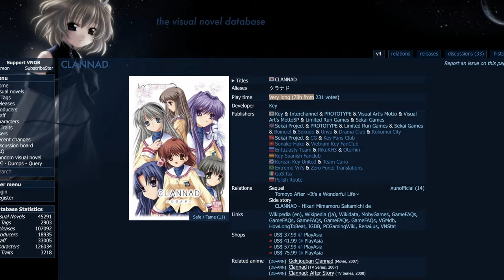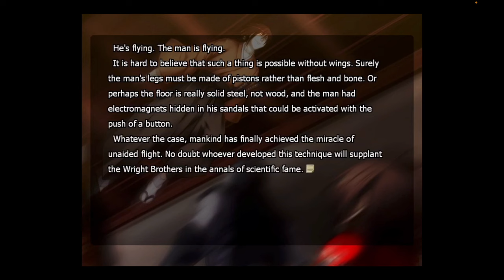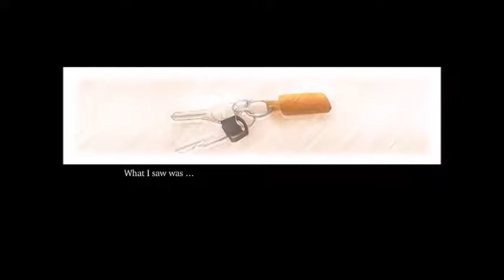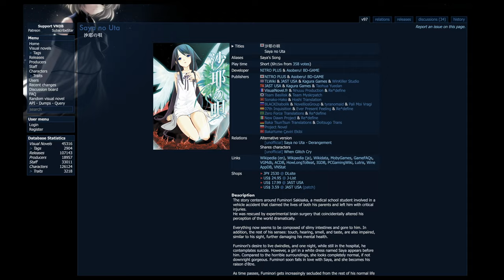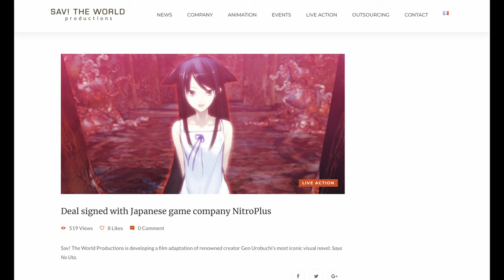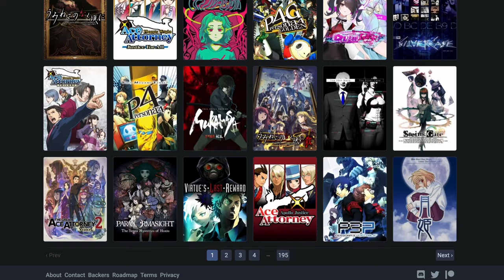10 SHORT Visual Novels WORTH Your Time (NO DDLC)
Visual novels are a great way to experience a fully-fledged story, but they can be long and time-consuming. That's where short visual novels come in and we'll go over some of the best in this video.

Timestamps:
0:00  Intro
0:39 Find Love Or Die Trying
1:50 Pale Cachexia
3:35 Letters From A Rainy Day
4:51 Hanachirasu
6:38 Lucy - The Eternity She Wished For -
8:29 Marco & The Galaxy Dragon
9:48 Kikokugai: The Cyberslayer
11:25 Narcissu
12:56 Planetarian: The Reverie Of A Little Planet
14:51 Saya No Uta
17:02 Outro